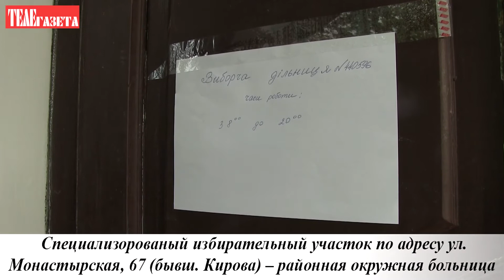На избирательных участках. 11 июня 2017 г.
О ситуации на избирательных участках во время выборов председателя городского совета города Старобельск.

Операторская работа и монтаж: Владислав Череватый